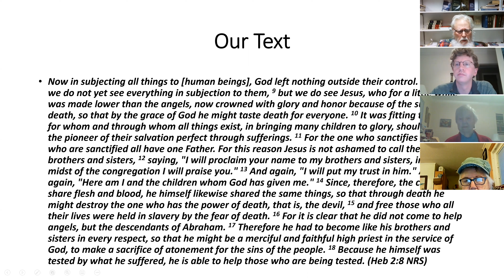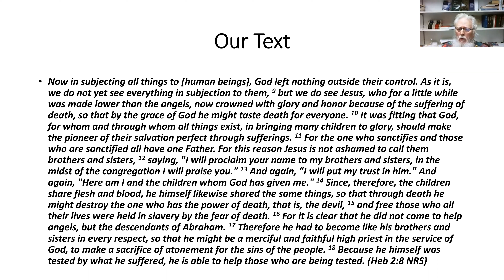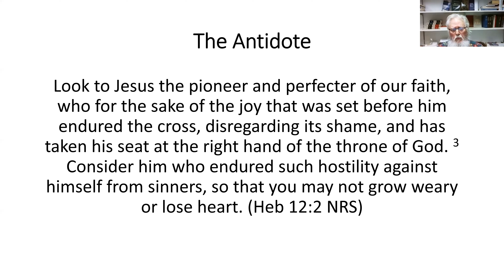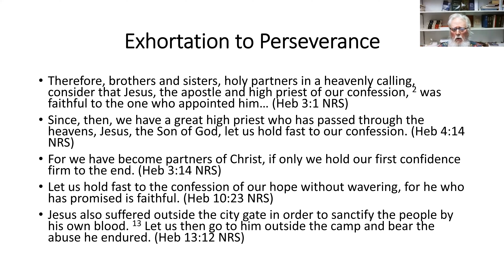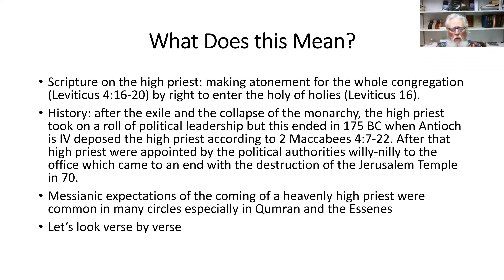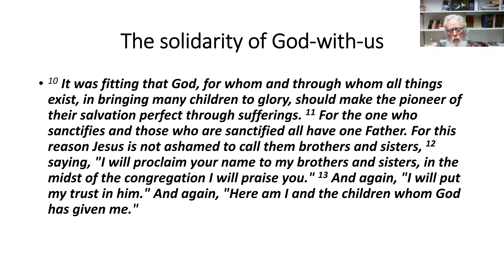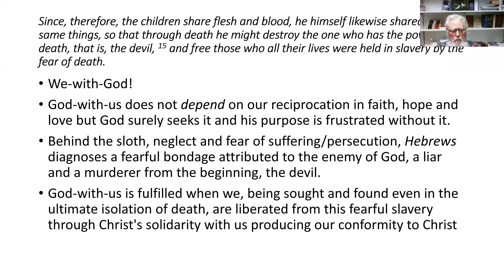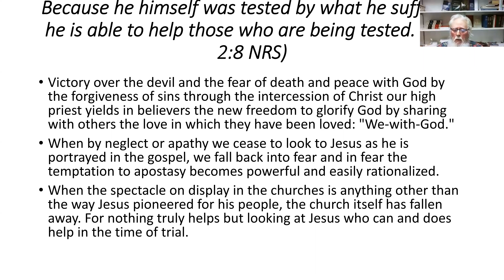Midwinter Power in the Spirit: Presentation by the Rev. Dr. Paul Hinlicky